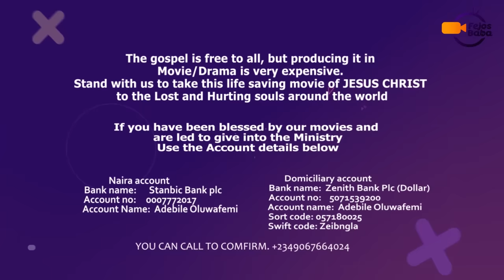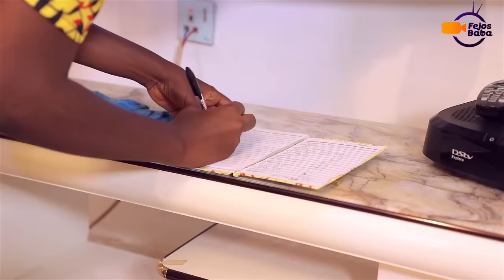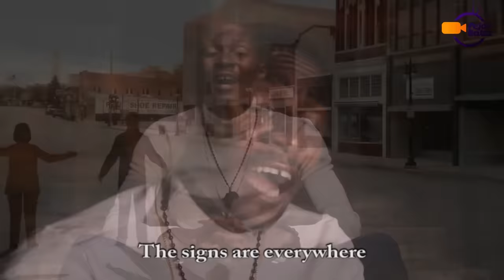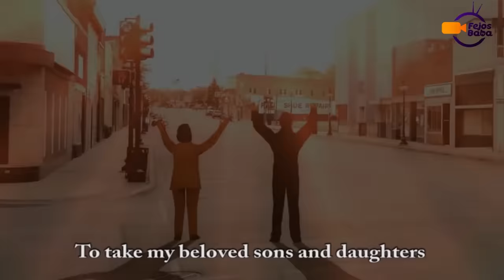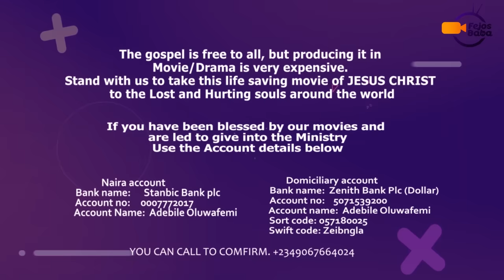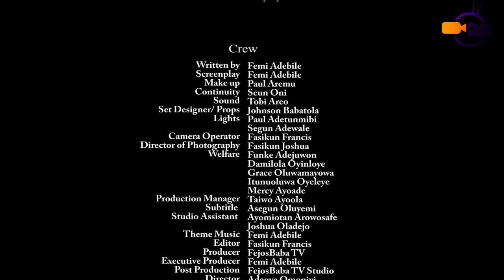TWO MAIDS - Written & Produced by Femi Adebile - FejosBaba TV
Two maids were hired into a family for the same mission
The maids were mysterious and powerful
Two Maids
One Mission
One House

Written and Produced by Femi Adebile
Latest Nigerian Movie 2021

If You are blessed by our movies and therefore led to support this ministry
Use the account details below